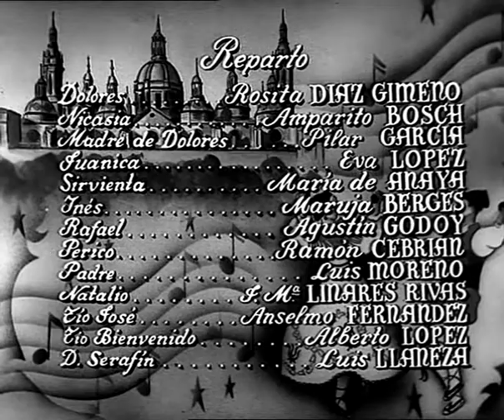LA DOLOROSA (Película Española)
Reparto:
Rosita Díaz Gimeno, Agustín Godoy, Mary Amparo Bosch, Pilar García, Eva López, María Anaya, Maruja Berges, Ramón Cebrián

Género
Drama / Vida rural  /  Religión

Sinopsis
El joven Pintor Rafael (Agustín Godoy) es reclamado por los monjes de un convento aragonés para que restaure el fresco que preside la capilla del monasterio y que representa a la Virgen Dolorosa. Rafael, fascinado por la belleza de la imagen, conoce a Dolores (Rosita Díaz Gimeno) de extraordinario parecido con la figura de la pintura y que posa como modelo. El pintor se enamora apasionadamente de Dolores, pero ella mantiene una relación con Natalio (José María Linares-Rivas) y Rafael ingresa en el monasterio como novicio. Meses más tarde, Dolores, embarazada de Natalio, que ha huido con otra mujer, provoca la muerte de su madre (Pilar García) al comunicarle la noticia. Basado en la zarzuela de José Serrano.